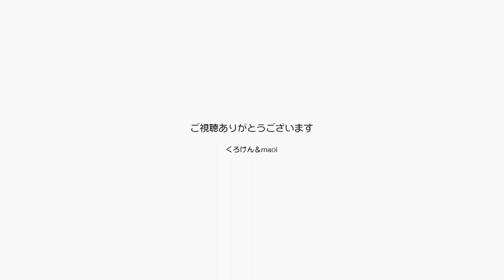信じられない！ジャンくんがパパにこんなに甘えてる 【Jean & Pont 2981】2022/9/26 保護猫ジャンけんポン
ほぼ１日中です、起きてるときにはジャンくんはパパにすり寄って膝に乗ろうとします。
まだまだ年数の経っていない時期のジャンくんにはどうやって抱っこしようかと悩んだものですが、ずいぶんな変わりようです。
小rてからもっと甘えん坊になって腕に抱っこができる猫になるといいなぁ。